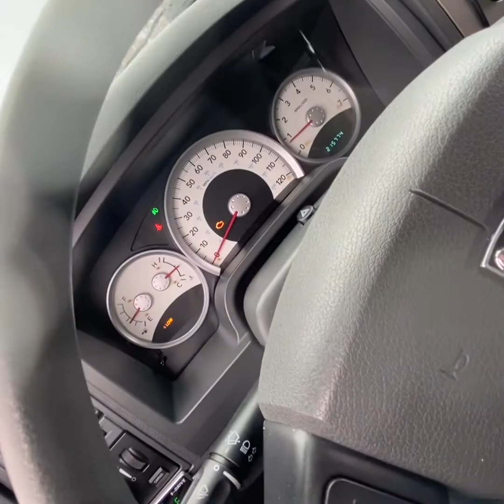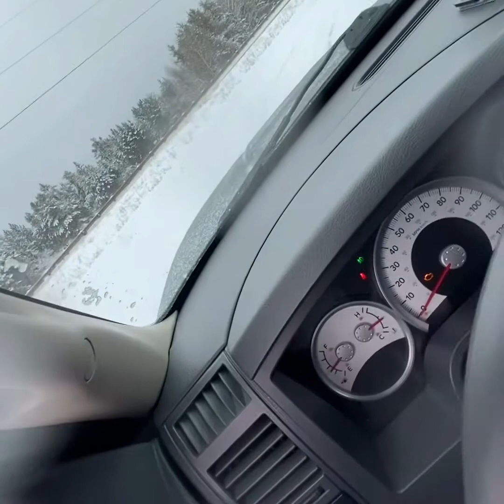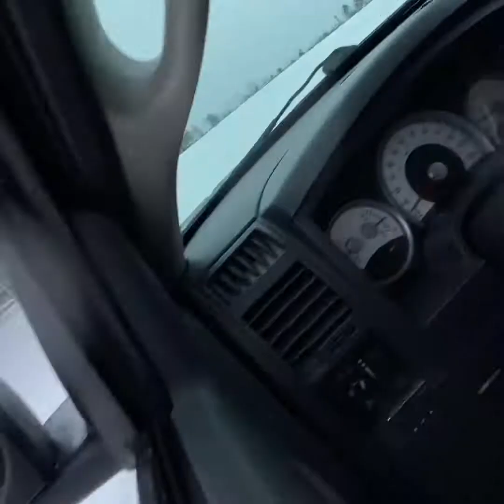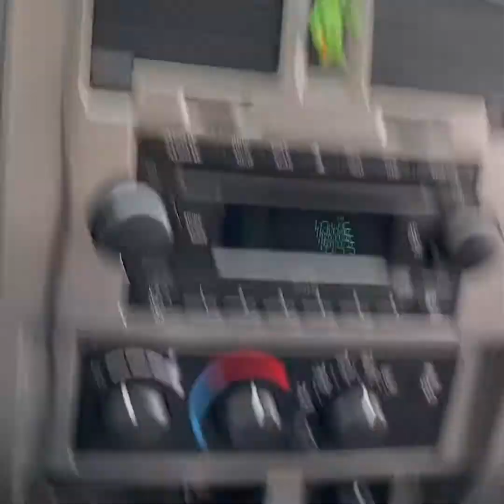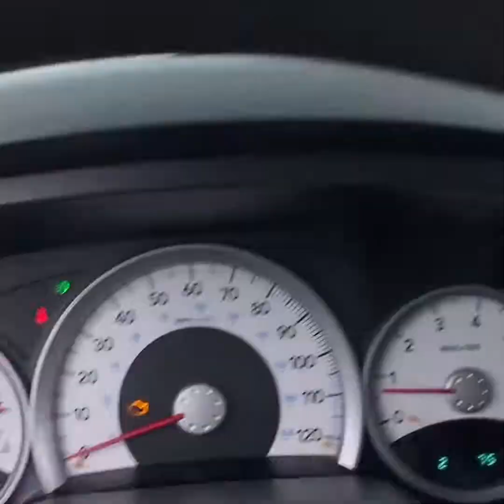Dakota Romp #1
Noballz in 4hi, not to deep of snow this year.
If u guys want i can go around KI Sawyer show off the ran down buildings and the display aircrafts.